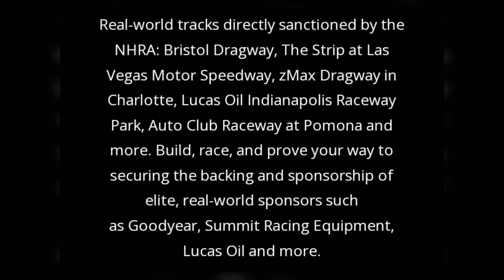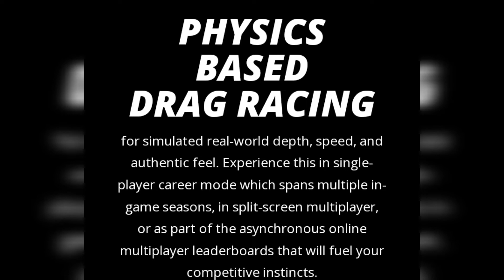NHRA: Speed for All Announcement+Info